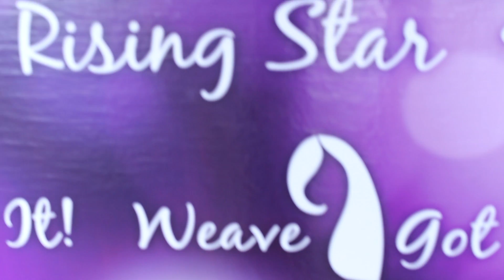Re Grand Opening March 5, 2016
We WORK, WORK, WORK, WORk, WORK!